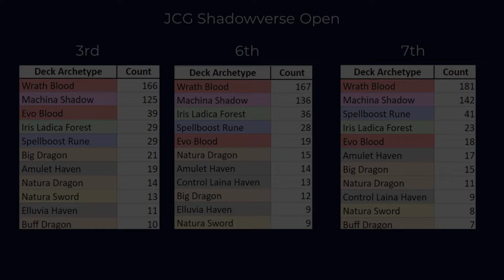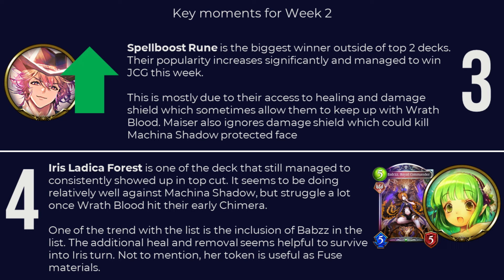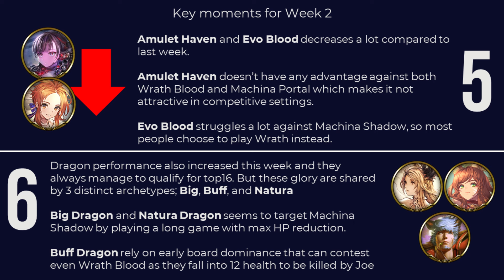Shadowverse - Two Decks Meta | HOS Week 2 Meta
Heroes of Shadowverse meta seems to get more stable and we ended up with two strong dominant decks. While Wrath Blood is very well known among casual and ladder players, Machina Shadow seems to have same level of dominance in competitive settings. In this video, we will see what are the things that happens this week.

Timestamps
0:00 Intro
0:05 Competitive Tournament Summary
0:45 Key Meta Changes
2:29 Thoughts for Upcoming Weeks

Decklist:
Wrath Blood